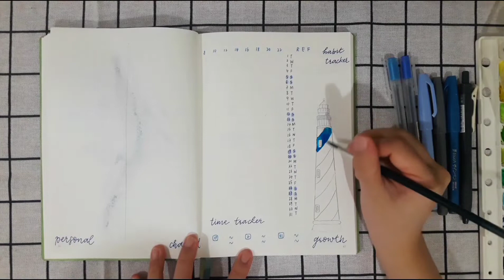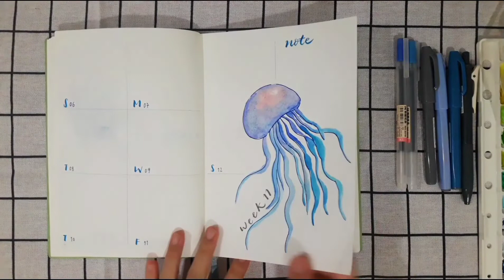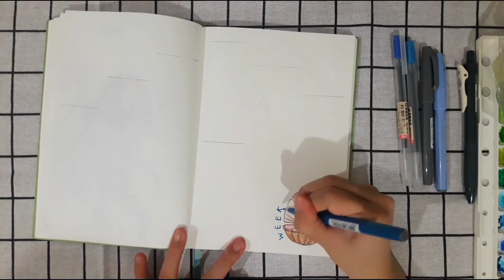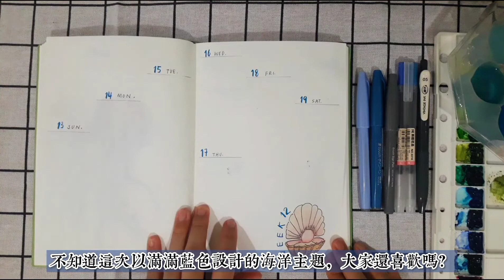海洋｜2022 子彈筆記 3月份設定排版｜March Bullet Journal Setup｜Plan With Me｜Ocean｜極簡｜簡易｜馬來西亞子彈筆記愛好者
哈嘍，大家好！我是JUN。
又來到星期日的晚上8點啦!
這次我想跟大家一起排版2022年3月份的子彈筆記設定啦。
希望各位會喜歡這類影片！也希望大家可以收藏, 訂閱和點贊！以及歡迎在底下留言與我互動哦！
想分享的朋友記得在分享時標記一下這支影片的鏈接哦！
我的Instagram也會時不時上傳各種跟手賬有關的照片，
希望有興趣的朋友前來關註我的IG呀！

子彈筆記本 Bullet Journal Notebook ：
A5 PAERIDEAS Soft Cover Dotted Journal

文具 Stationery：
    1.DAISO Brush
    2.APLHA ARTIST'S Watercolour
    3.PENTEL Brush Sign Pen : Grey Blue, Blue, Grey
    4.HK 韩酷优品0.5中性筆：蓝色，浅蓝色
    5.DS點石復古色0.5中性筆：竹炭灰

App used:
剪映